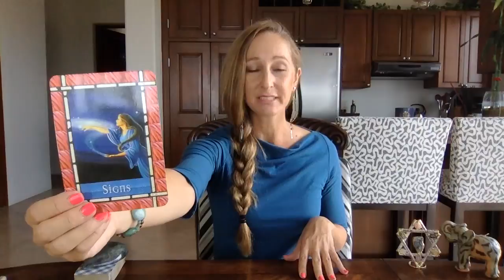Pisces, Be aware-you're stronger than this❤️March 16-31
Beautiful Greetings :)

*Weight loss and Nutrition Support*